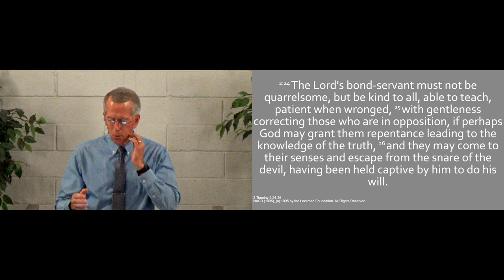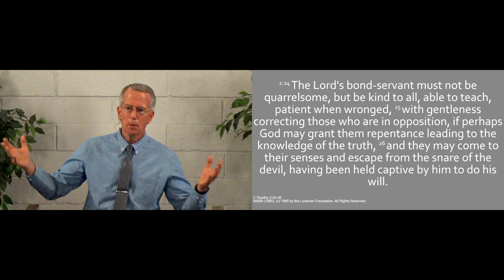240922am - Repentance Is Easy - 2 Timothy 2.24-26